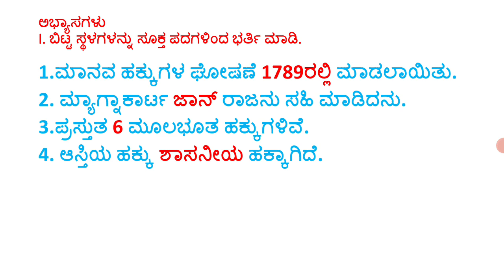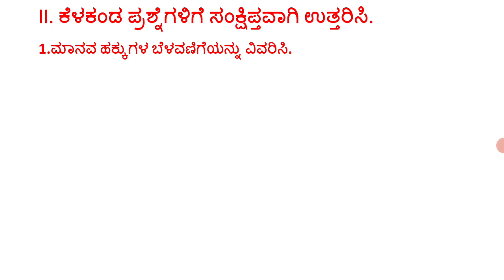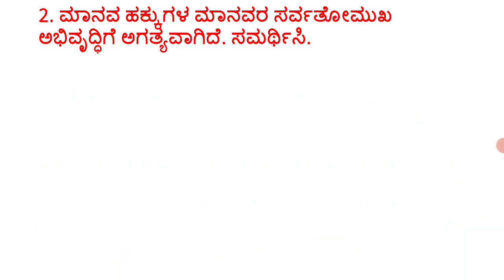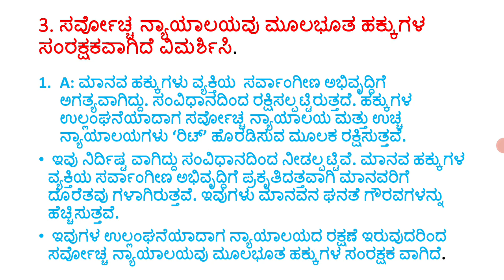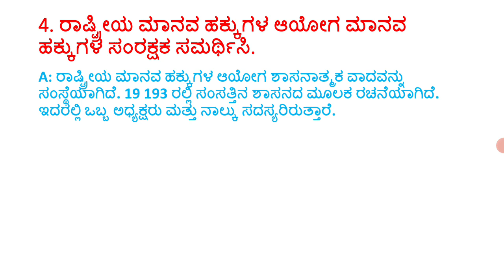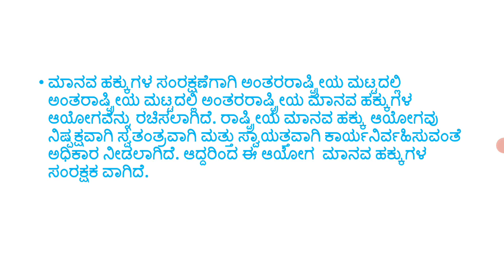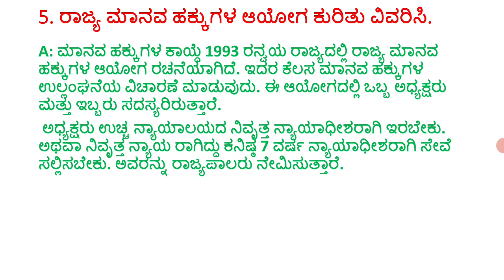Class-8 Social Science ಅಧ್ಯಾಯ-3 ಮಾನವ ಹಕ್ಕುಗಳು (ಪ್ರಶ್ನೋತ್ತರಗಳು) @ABG SpokenEnglish